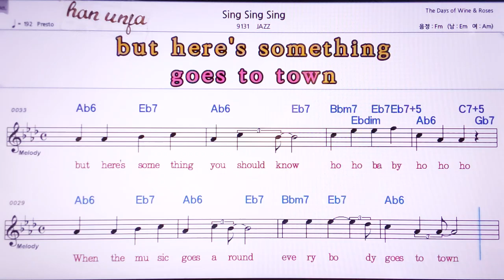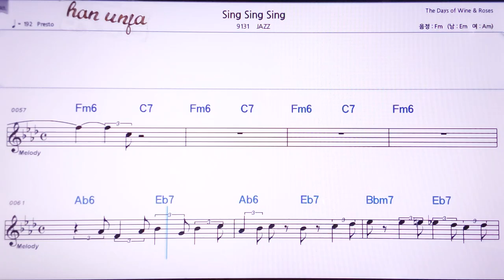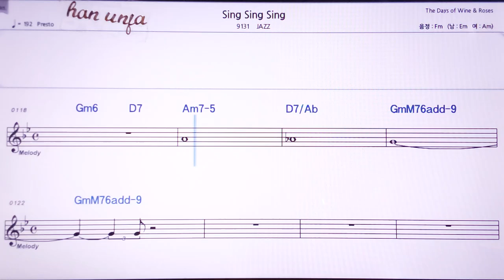💖Sing sing sing/JAZZ 👍MR,노래방, 악보, 코드,Karaoke With Sheet Music